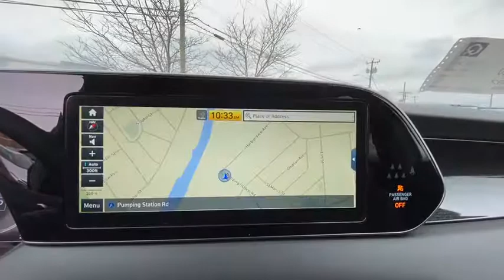2020 Hyundai Palisade Stamford, Greenwich, Norwalk, Darien, Fairfield, CT 7242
BLUE New 2020 Hyundai Palisade available in Stamford, Connecticut at Stamford Hyundai. Servicing the Greenwich, Norwalk, Darien, Fairfield, CT area.
2020 Hyundai Palisade Limited AWD - Stock#: 7242 - VIN#: KM8R5DHE6LU110687

Stamford Hyundai
85 Magee Ave

Sunroof, Heated Leather Seats, NAV, 3rd Row Seat, Alloy Wheels, Quad Seats, All Wheel Drive, Rear Air, Power Liftgate. FUEL EFFICIENT 24 MPG Hwy/19 MPG City! Limited trim. Warranty 10 yrs/100k Miles - Drivetrain Warranty; CLICK NOW!br /br /KEY FEATURES INCLUDEbr /Leather Seats, Third Row Seat, Navigation, All Wheel Drive, Quad Bucket Seats, Power Liftgate, Rear Air, Heated Driver Seat, Heated Rear Seat, Cooled Driver Seat, Cooled Rear Seat, Back-Up Camera, Premium Sound System, Satellite Radio, iPod/MP3 Input Rear Spoiler, MP3 Player, Privacy Glass, Remote Trunk Release, Keyless Entry. br /br /VISIT US TODAYbr /Stamford Hyundai is a digital, interactive dealership that is the Hyundai Eastern Region #1 service satisfaction Hyundai Dealer in the district two years running. We believe in transparency for our clients and feel that when our customers are educated about their purchase from availability, total brand value and finance options it is easy to say Yes to Hyundai. Combine this with our exceptional customer service and convenient online purchase process; it is easy to say Yes to Stamford Hyundai! br /br /Vehicle price includes Dealer  Finance Rebate of between $500-$750 dollars. This rebate is only available to finance customers. Customers paying cash are not eligible for this discount, and vehicle price is subject to change. See dealer for full offer det Fuel economy calculations based on original manufacturer data for trim engine configuration. Please confirm the accuracy of the included equipment by calling us prior to purchase. br /